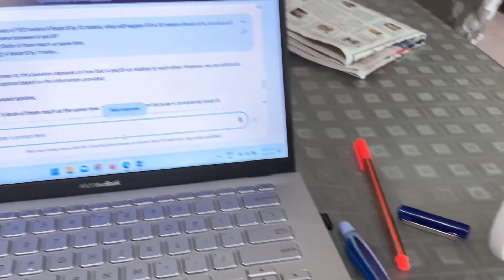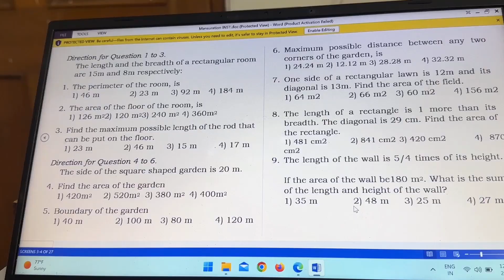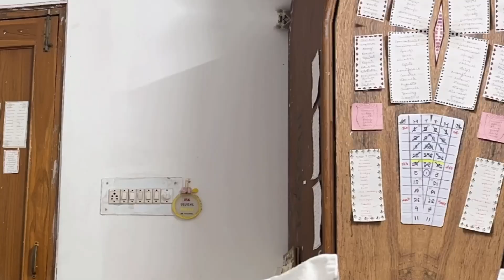EP#4 - 10 Hours Study For 10 Days Challenge! 📚🥵